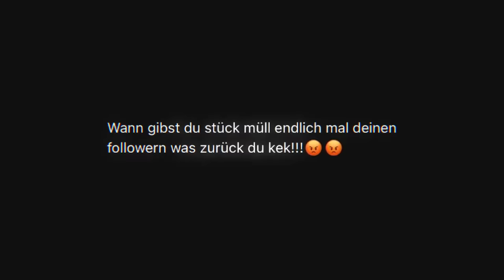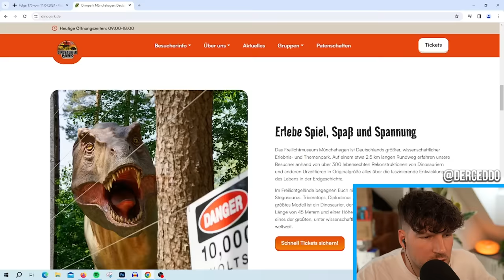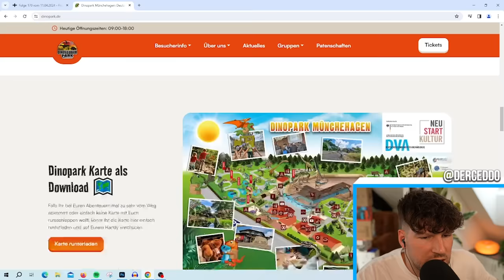ER HAT KOMPLETT EIN RAD AB! 😅 First Dates 💔